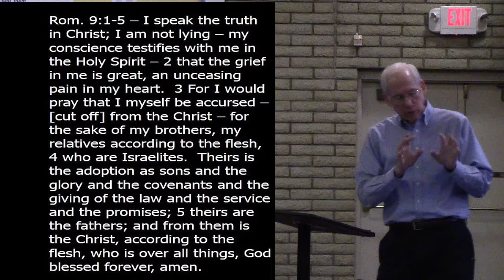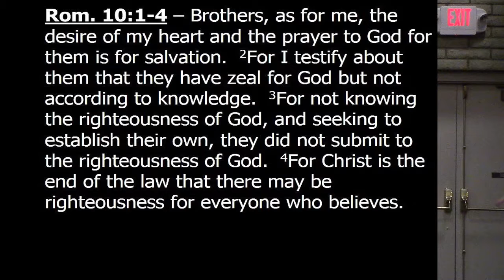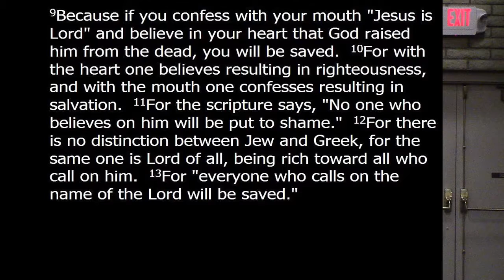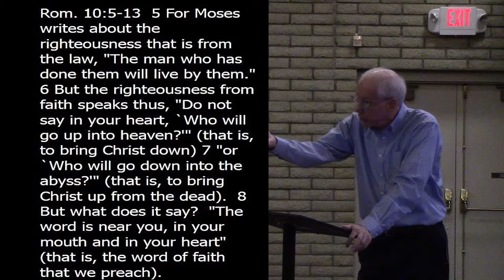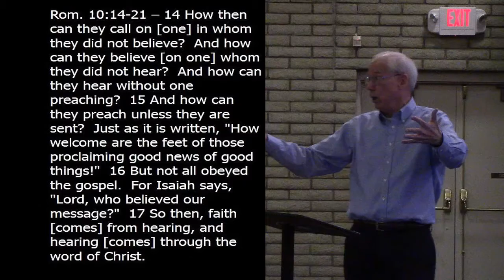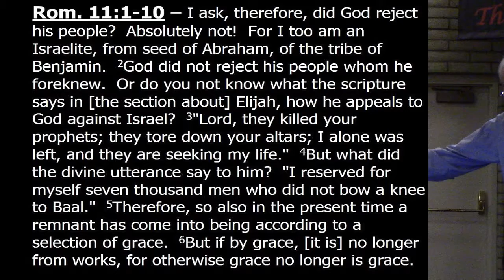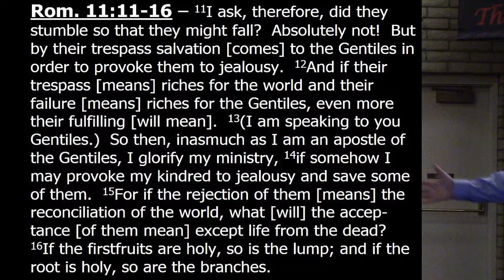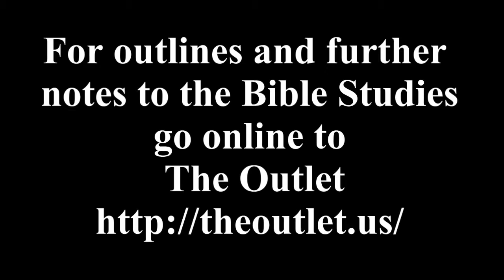Romans week 18